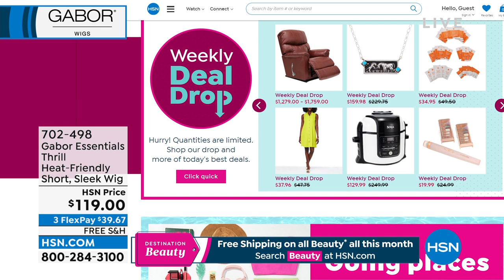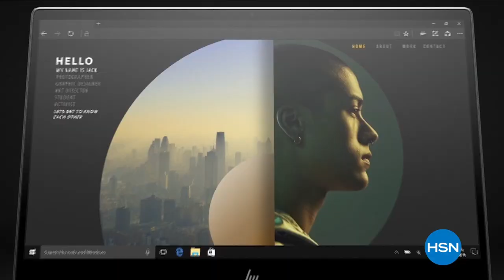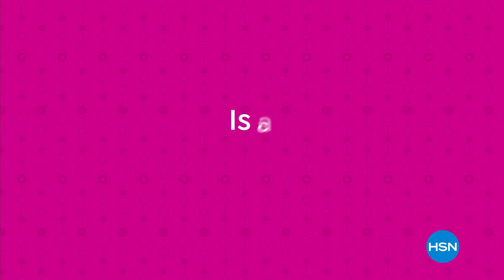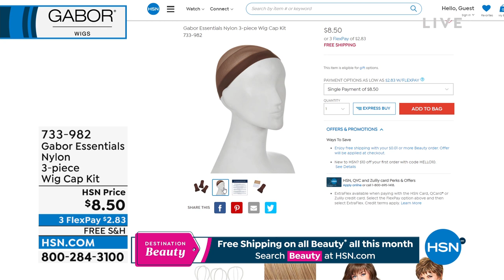HSN | Gabor Wigs 06.01.2022 - 01 AM